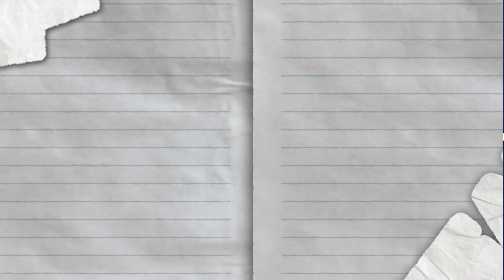[Go ONE!!!] EP.20🏄 물 만난 늑자들🐺 가을 수상 스포츠 1편🍂 | &TEAM